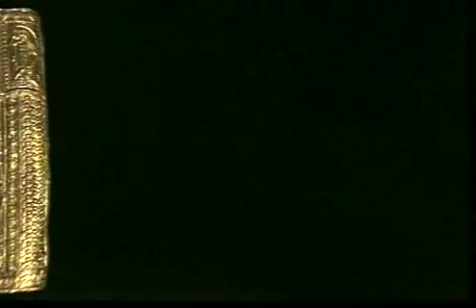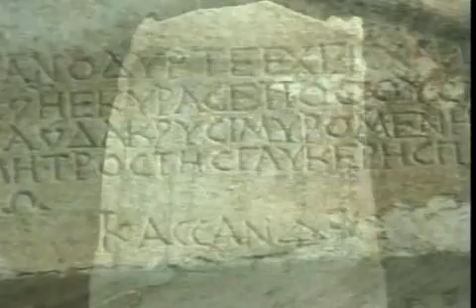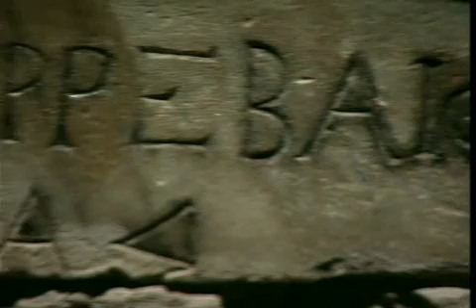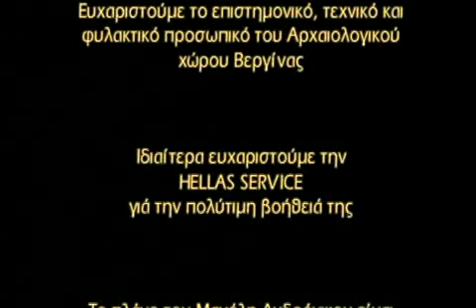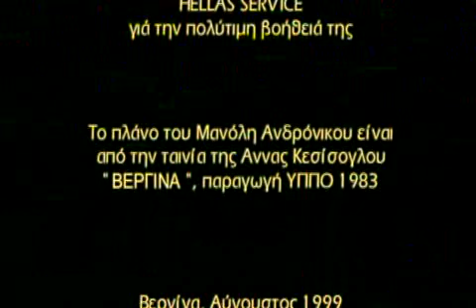VERGINA (ΜΝΗΜΗΣ ΧΑΡΙΝ). Directed by Andonis Theocharis Kioukas.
VERGINA, ΜΝΗΜΗΣ ΧΑΡΙΝ, 1999.
Directed by Andonis Theocharis Kioukas.
Editor: Angeliki Kottaridi
Producer:ΙΖ ΕΠΚΑ
Post production: Kostas Arvanitakis / DigiMojo